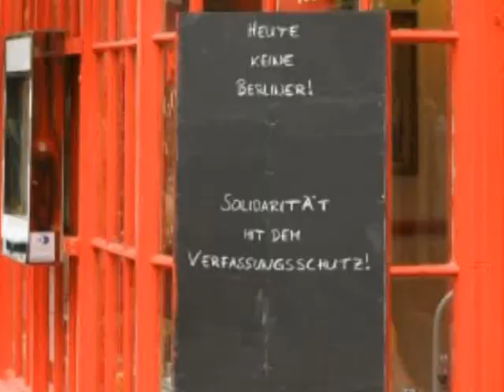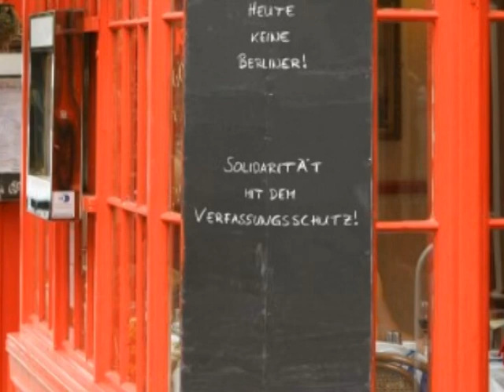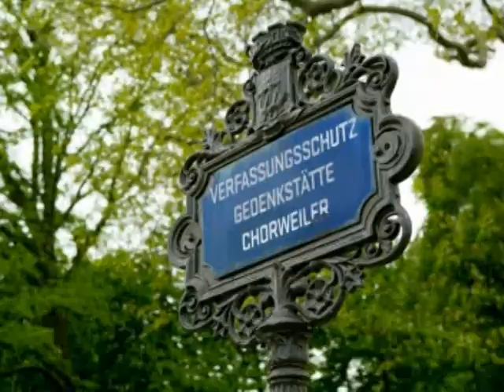bundesamt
Umzug nach Berlin?